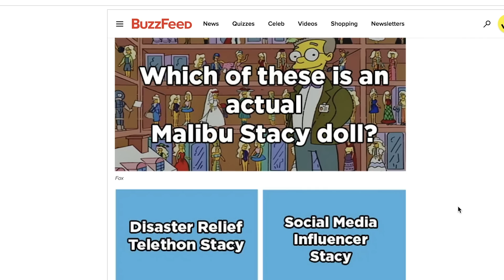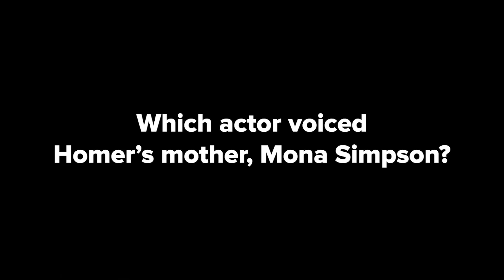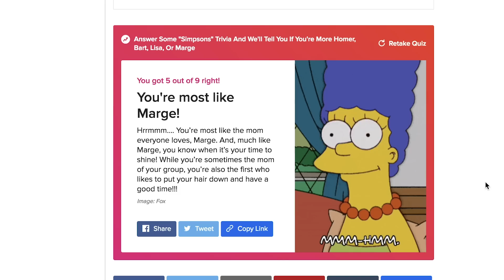Voice Of Lisa Simpson Takes The Hardest Simpsons Quiz Ft. Yeardley Smith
"This is deep."

BuzzFeed Celeb
MUSIC
Detective Smiler_Full
Licensed via Warner Chappell Production Music Inc.